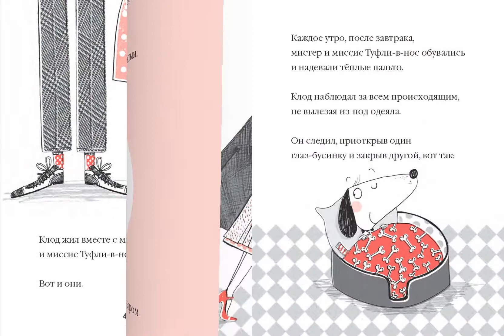"Клод гуляет по городу"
Познакомьтесь с Клодом - обычным пёсиком с очень необычной жизнью! Всего за один день он умудряется найти массу приключений: поработать доктором, стать героем, поймать грабителя и даже выступить в цирке. Эти забавные истории придумал и нарисовал молодой талантливый автор Алекс Т. Смит. Первая книга серии про Клода попала в шортлист престижной премии The Waterstones Children's Book Prize, а сам Алекс был официальным иллюстратором World Book Day в 2014 году. Крупный шрифт и смешные иллюстрации делают эти истории идеальными для первого самостоятельного чтения.